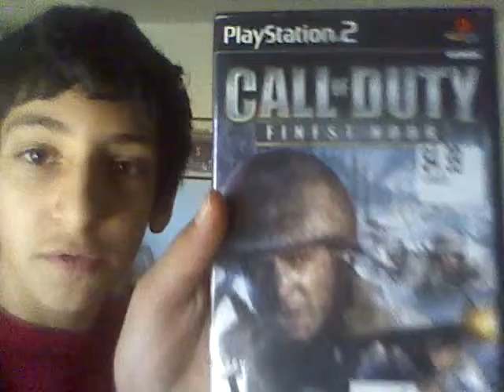(Apologies and voting)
Hey guys. Sorry I haven't made a video in a while but now it's your guy's turn to vote on what game you want to see me play.